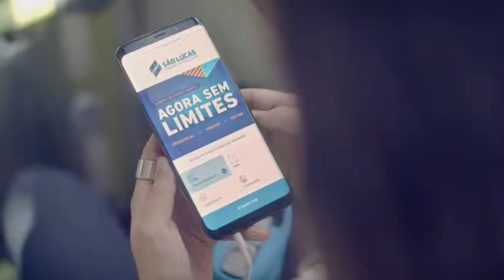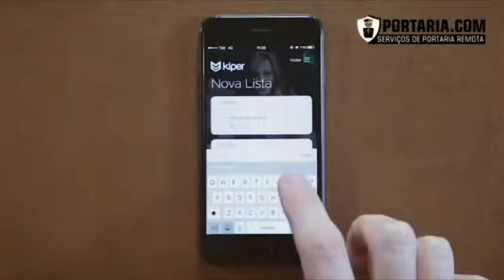Programa Conteúdo Amazônia - Dr. Júlio Rocha - UNIR